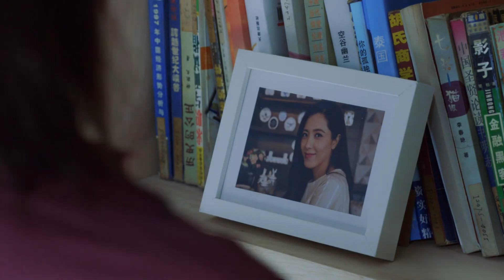EP 11 Que entrometida es Fei, causó muchos problemas al Capitán 😠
⭐Drama: Old Boy... madurar a los 40 -老男孩
Episodios：45
Director：Liu Jun Jie
Guionista: Gao Rong Rong
Reparto：
Liu Ye como Wu Zheng
Ariel Lin como Lin Xio Ou
Lei Jia Yin como Shi Fei
Hu Xian Xu como Xiao Han
Guo Shu Tong como Ye Zi
Wang Yan Zhi ccomo Fei Wen Li

Sinopsis:
Wu Zheng es un piloto de alto rango con un trabajo y una apariencia envidiables. Un hábil piloto capaz de cargar con  la responsabilidad de la vida de innumerables pasajeros, pero en su vida diaria, es un hombre libre de espíritu al que no le importa lo que piensen los demas; en su interior es un "Old Boy" es decir un adulto con corazón de niño.
Su hijo llamado Xiao Han aparece de la nada, seguido de la maestra Lin Xiao Ou una mujer desprecupada y optimista, afectuosa y cariñosa.
Ella cuando se entera de que su alumno favorito, Xiao Han, se ha quedado solo por un cambio repentino en su familia, se esfuerza por comunicarse con el padre del niño y al encontrarse con el padre del niño, resulta que es el hombre con el que vivió una pesadilla en su  viaje al extranjero.
La llegada consecutiva de su hijo y la maestra pondrá su mundo de cabeza.